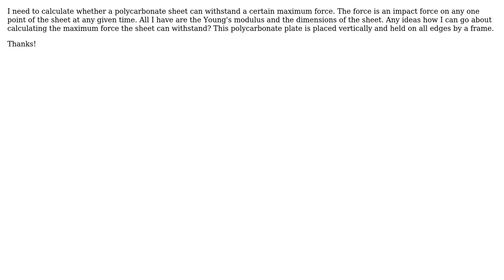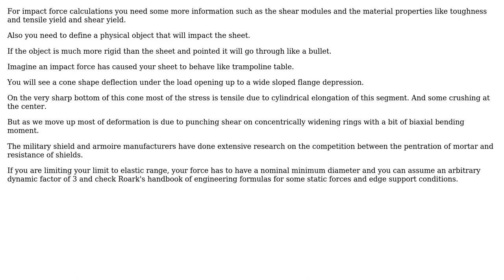Engineering: Calculate whether a polycarbonate plate can withstand a certain force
With thanks & praise to God, and with thanks to the many people who have made this project possible! You are responsible for your own actions.